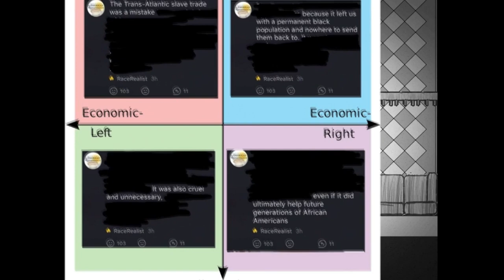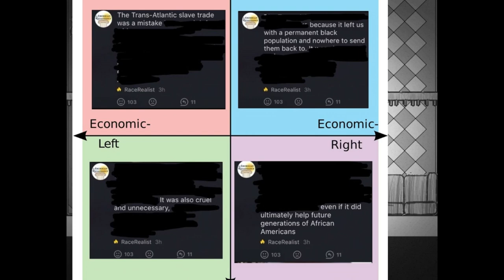Let's Play Suits: A Business RPG #3 | Law District, Drug Trip!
🕒Timestamps🕙
Intro (Click To See Chapters) 0:00